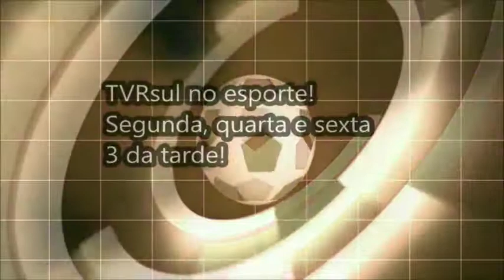Programa Bola Rolando (21/01/2019)